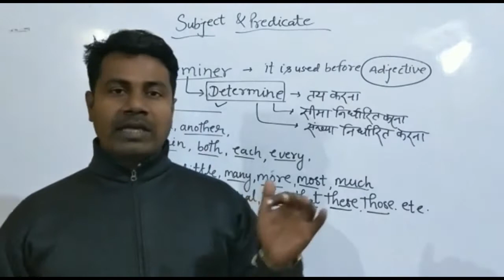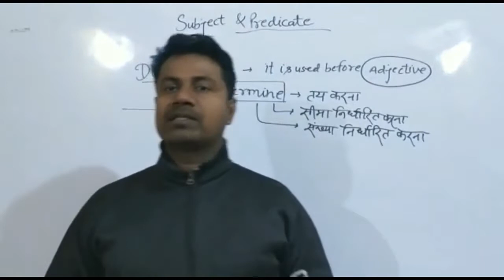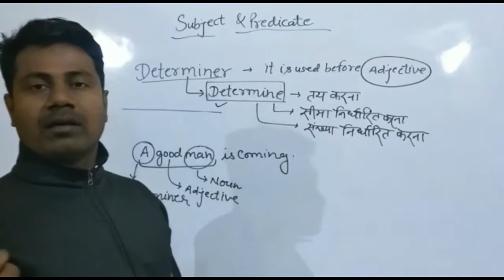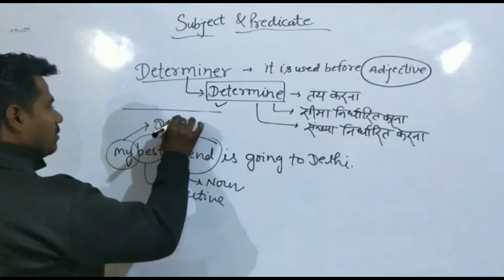Determiner Subject & Predicate (Part IV)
Determiner
Subject & Predicate (Part IV)